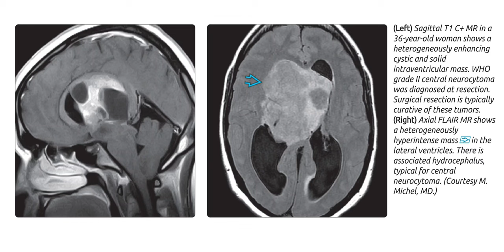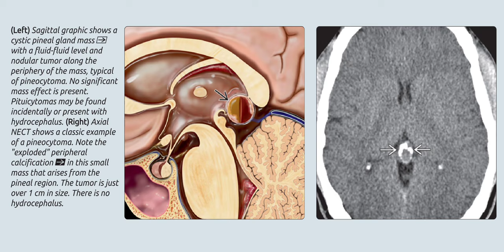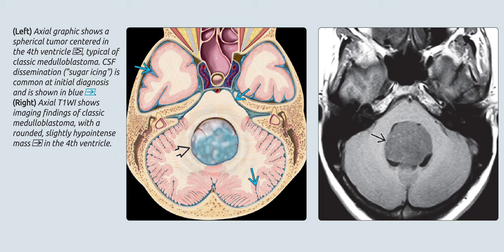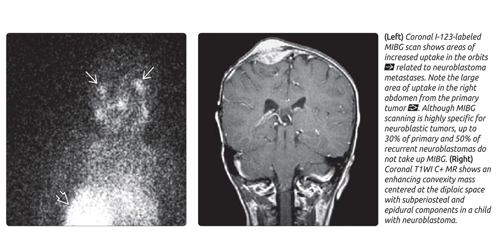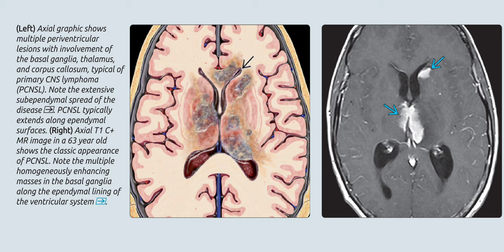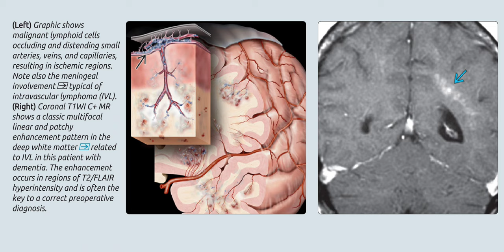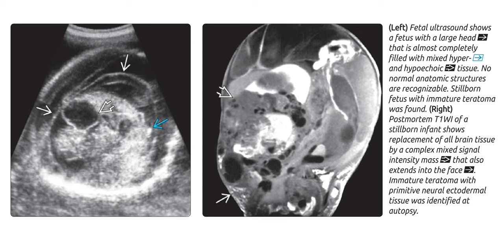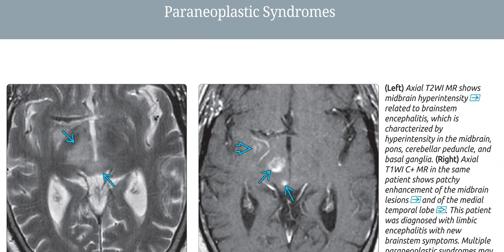brain imaging radiology